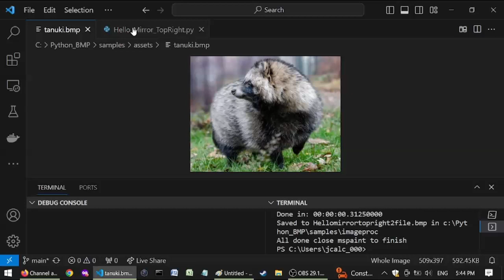with my 100%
Using Python slice operations in the 100% Pure Python library for fast mirroring